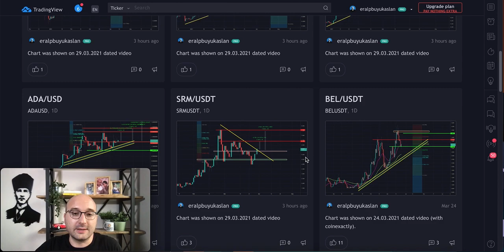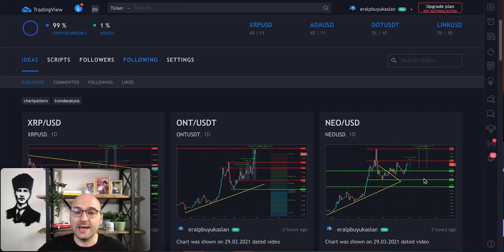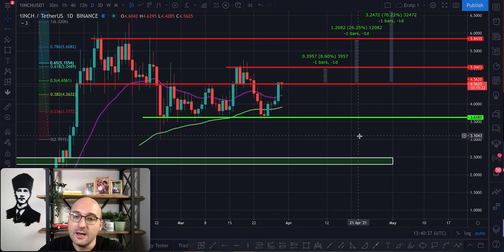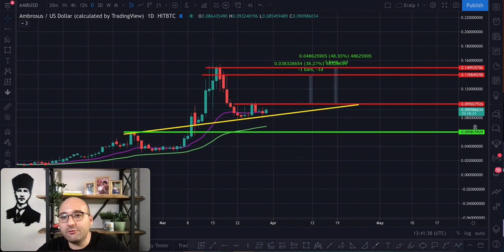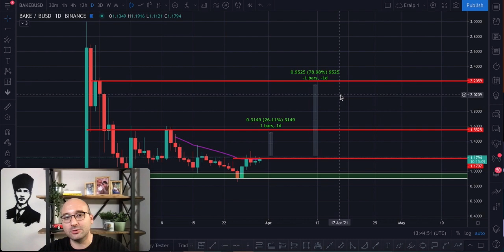HOT, LINA, 1INCH, AMB, BAKE 👈 TEKNİK ANALİZ 🚨 TRADE STRATEJİLERİ & MUHTEMEL HEDEFLER 🎯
⚠️ Zaman çizelgesinden seçerek istenilen pariteye ulaşabilirsiniz 👆

❗️YASAL UYARI❗️

ClubHouse ➡️ @eralpbuyukaslan

0:00 Giriş
1:14 HOT
3:38 LINA
5:15 1INCH
7:14 AMB
8:53 BAKE